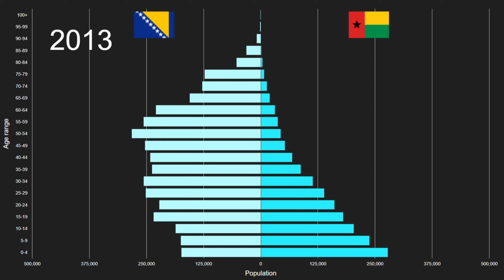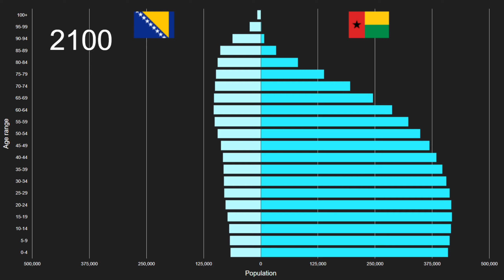Bosnia and Herzegovina vs Guinea Bissau Population Pyramid 1950 to 2100